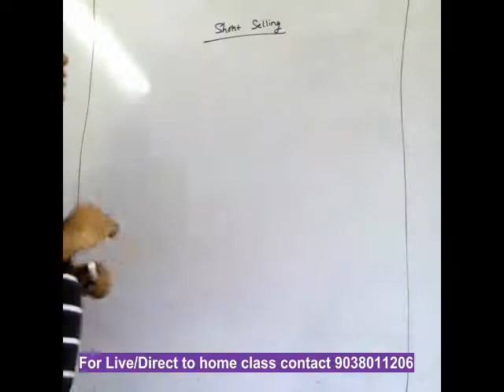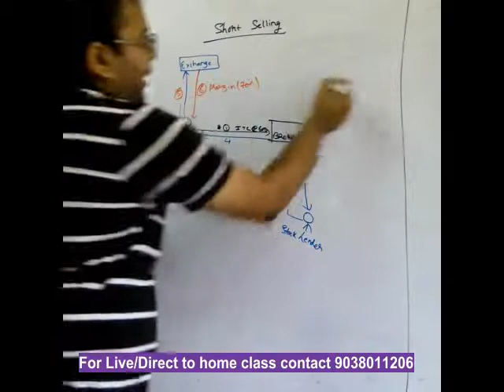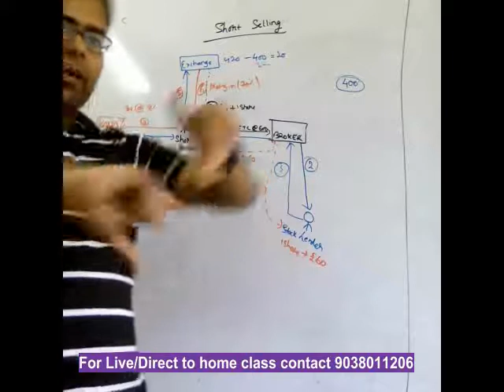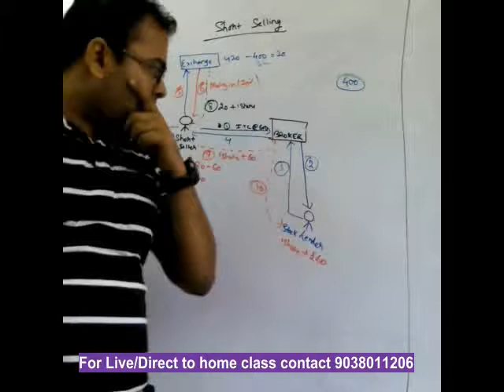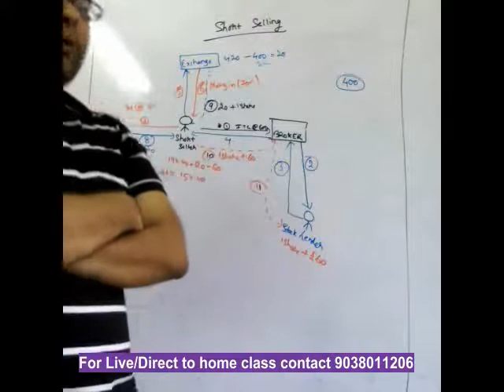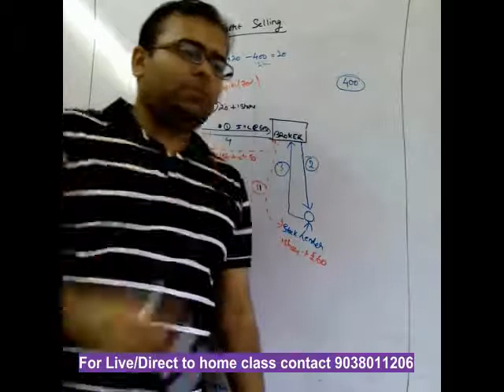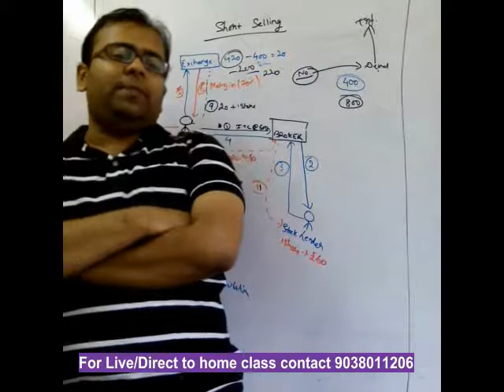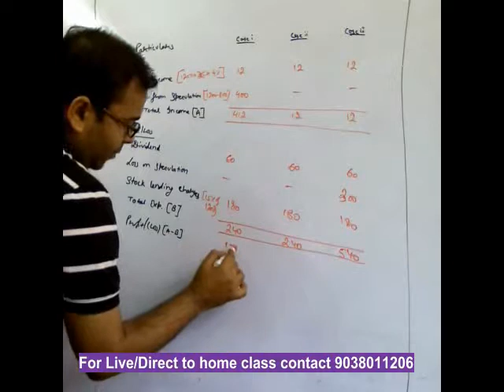Short Selling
Concept is a part of FRM PART 1 curriculum. It also appears in CFA and CA Final (SFM) curriculum. Concept covered in detailed manner with example.

Live classes conducted at Kolkata and direct to home classes available.